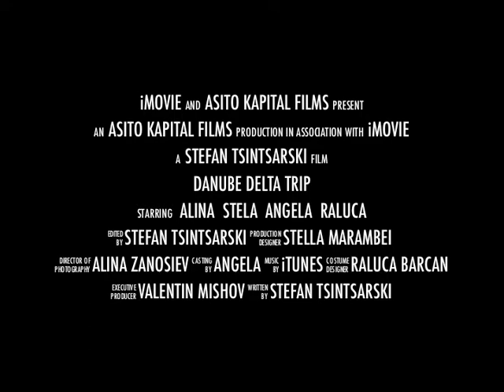TRIP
Trip in Danube delta